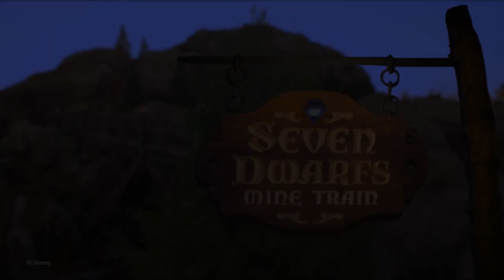SCARED OF DISNEY RIDES? | Part 1/4 | Magic Kingdom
I've made this video because i'm basically quite nervous on rides. Before going to Disney world i would watch POVs just to prepare myself. Hopefully with visuals and my narration of my experience at this park, you can push yourself to go on these too!

Massive thanks to "Theme Park HD" for letting me use their footage to bring this video to life.